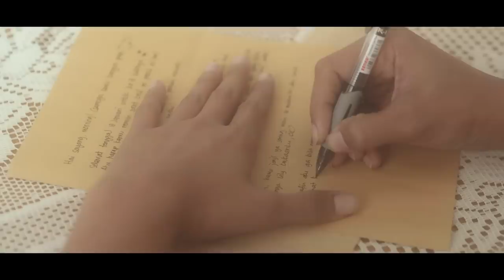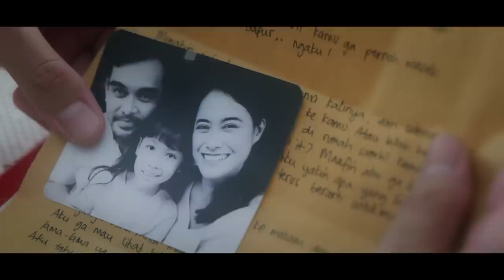Erwin Gutawa & Andmesh - Jangan Semudah Ini (Official Music Video)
Apa yang akan terjadi bila maestro musik Indonesia berkolaborasi dengan sang penyanyi pencetak hits?

Ya! Inilah yang terjadi antara Erwin Gutawa dan Andmesh Kamaleng. Dua orang yang tidak di ragukan lagi kemampuan nya utk menghasilkan karya terbaik.

Kolaborasi dari keduanya berjudul Jangan Semudah Ini, yang merupakan ciptaan dari Erwin Gutawa. Sesuai dengan judulnya, Jangan Semudah Ini menceritakan tentang ketidak relaan seseorang dalam melepaskan pasangan yang dicintai nya.

Erwin Gutawa dan Andmesh juga berharap semoga kolaborasi ini dapat diterima dan menyentuh hati masyarakat.

JANGAN SEMUDAH INI
Cipt. Erwin Gutawa & Lulu Gutawa

Disini aku masih termenung
Seakan tiada percaya
Oh betapa tak dapat kusadari
Kini kau telah pergi tinggalkan ku sendiri

Jangan semudah ini
Mengakhiri kasih di antara kita
Jangan secepat ini
Menghapuskan semua yang masih terasa

Disini aku masih terdiam
Tiada dapat berkata
Oh betapa masih tak ku mengerti
Bayangmu telah hilang melayang kian jauh

Kupikir masih ada dirimu mengisi hari-hariku
Oh ternyata ku tlah salah mengira
Hanya khayal dan mimpi

dan semua platform digital kesayangan